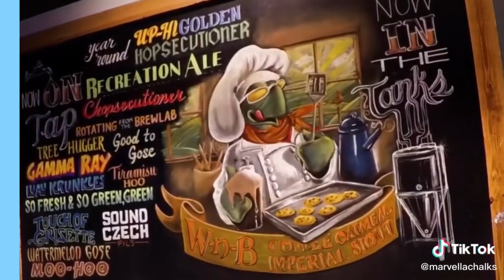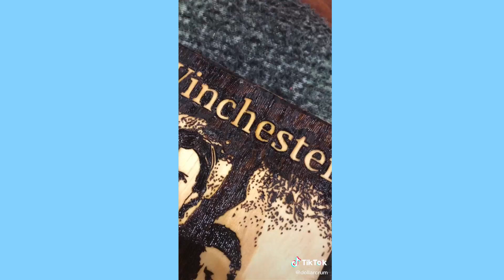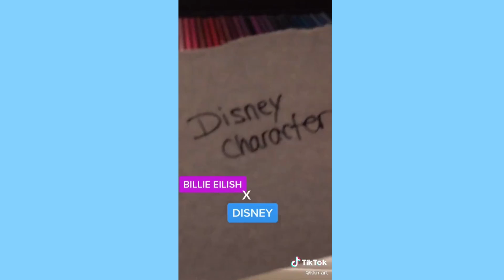tik tok art compilations 2020 | videos that cure anxiety 🎯2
As you can see, these artists 🏵️ are on another level,
the satisfaction their art can provide is unbelievable.
The goal of these videos is to provide you compilations  of creative art from tik tok, instagram etc and and get you in this magnificent timeless world of arts❤️.

Please visit the social media pages of these artists, you'll love it.